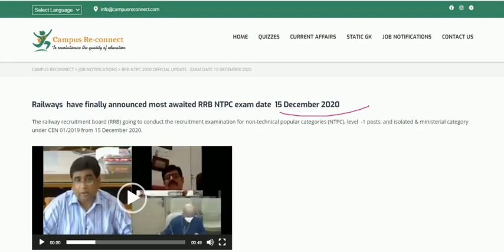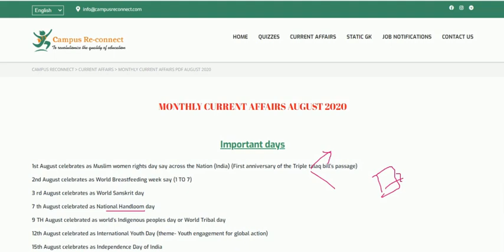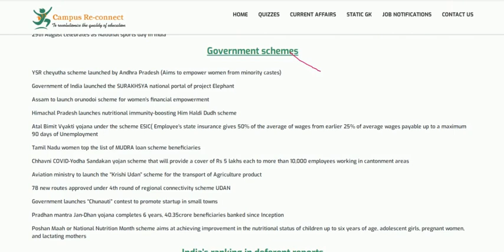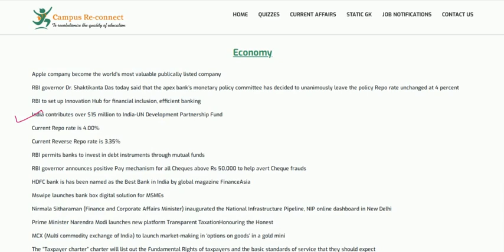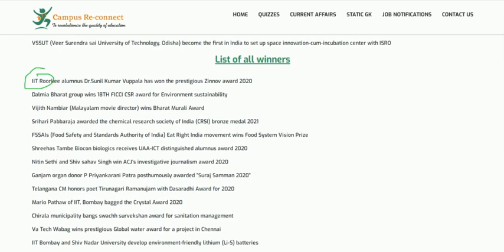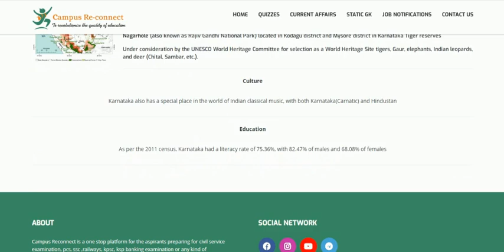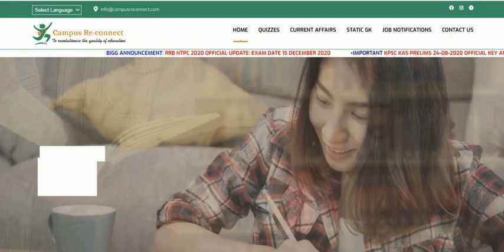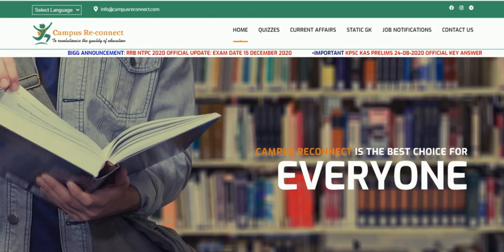RRB NTPC EXAM DATE 2020, Railway NTPC Preparation Strategies, SYLLABUS, CURRENT AFFAIRS, IN KANNADA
Campus Reconnect is a one-stop platform for the aspirants preparing for civil service examination, pcs, SSC, railways, kpsc, ksp banking examination, or any kind of government/non-government competitive examinations. Here we provide the up to date information on the upcoming exams. All kinds of quizzes and test series covering the complete syllabus available for practice. Weekly and monthly one liner current affairs are available in downloadable format.